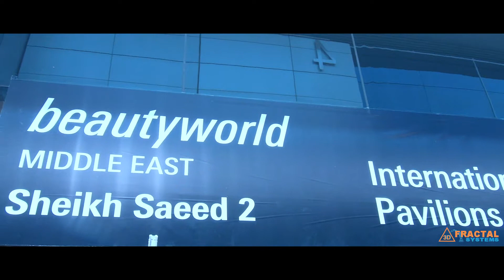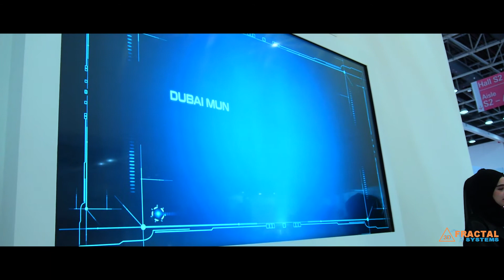Robotic Arm - Beauty World Exhibition 2018 (Dubai Municipality)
Make your beauty products safe, before it comes to you. With the help of Dubai Municipality and their constant battle to bring Dubai closer to the future, we were proud to support their mission with our tech.

We supported them with our fully customizable Robotic Arm, and our Content Creation.

Fractal Systems’ Phone - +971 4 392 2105